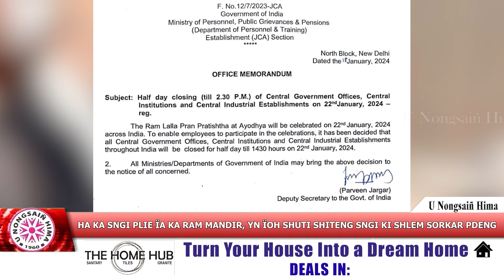HA KA SNGI PLIE ÏA KA RAM MANDIR, YN ÏOH SHUTI SHITENG SNGI KI SHLEM SORKAR PDENG